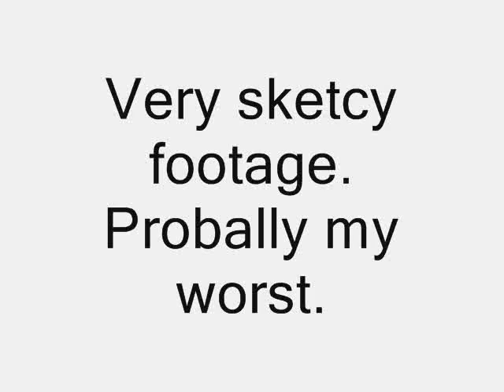Short Homemade Kicker Sesh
Not the best, i was just bored for once.

Now at the end of my videos i will be putting a picture on what deck i was using.